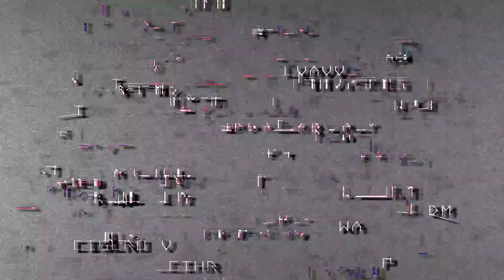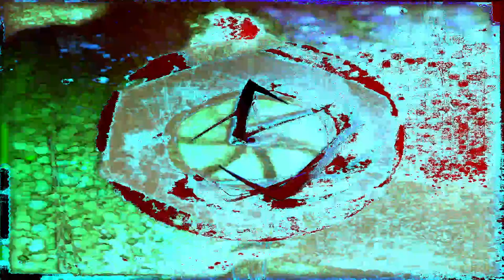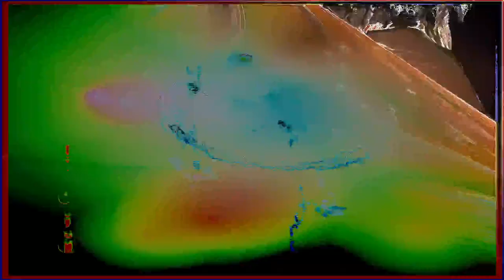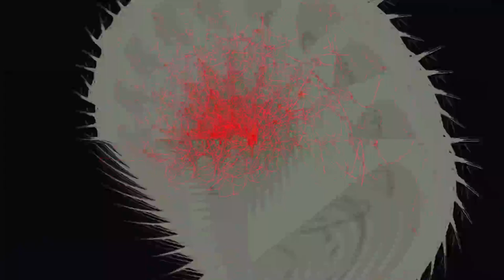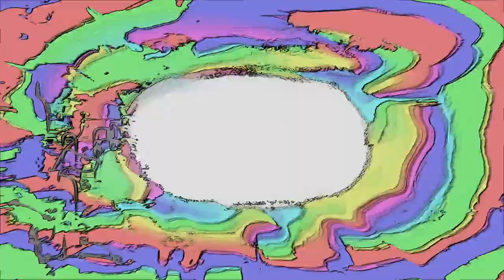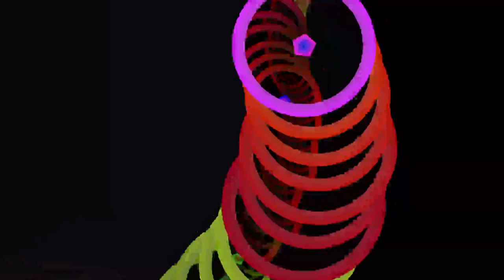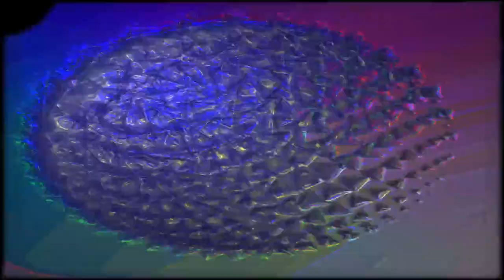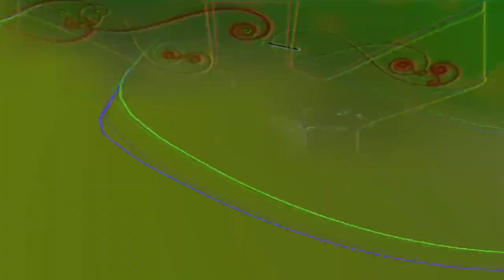[EPILEPSY WARNING] *Photosensitivity Warning* 2023 May 10 15 35 28 est bill newbold